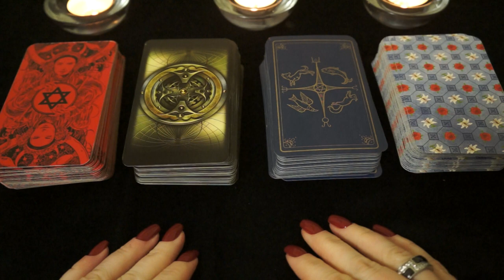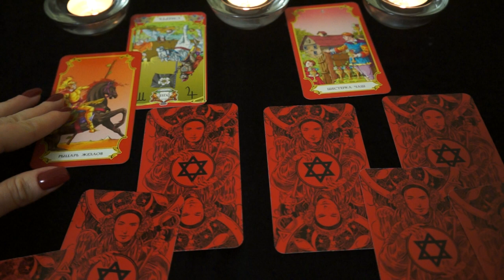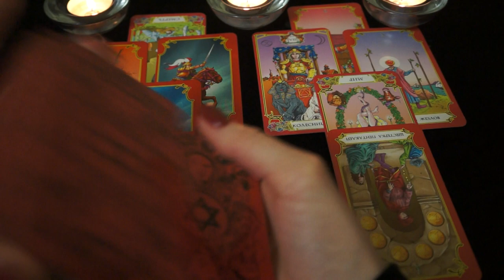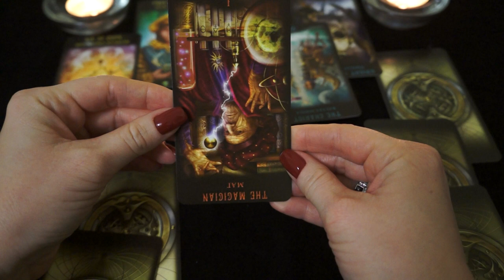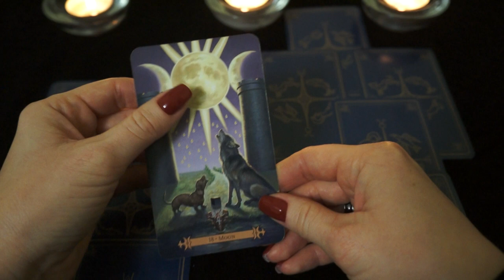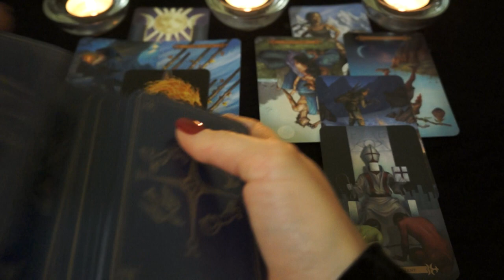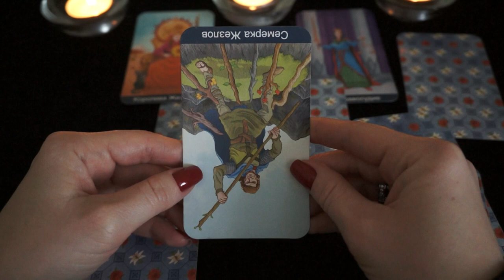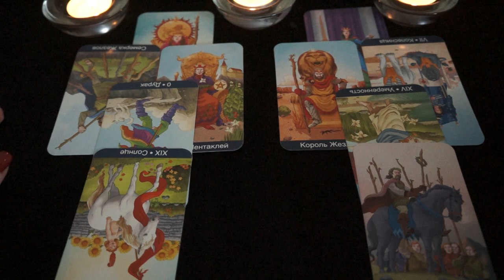"Вы против соперницы"